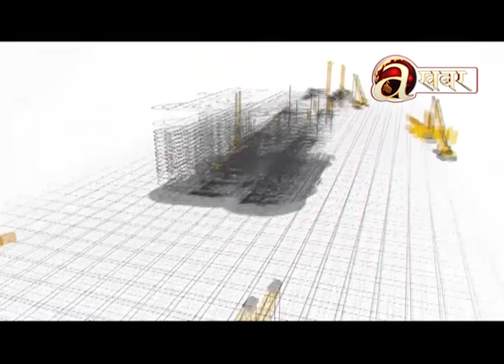पुल महाशाखा अन्तर्गत आयोजना निर्माणमा कुनै समस्या छैन ।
सडक विभागका पुल महाशाखा प्रमुख ई. उमेश विन्दू श्रेष्ठसँगको विशेष अन्र्तक्रिया !